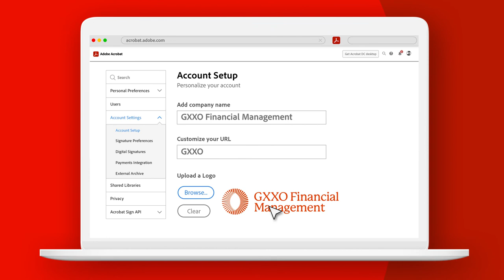How to turn documents into web forms with Acrobat for business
Learn how to turn documents into web forms with Adobe Acrobat Pro. Create PDFs with fillable fields and post them online, making it easy for customers to give you their information.

This tutorial covers:

• Converting documents to web forms
• Creating fillable PDF forms from existing documents
• Transforming paper forms to digital formats
• Posting your online forms for easy customer access

Whether you're digitizing paper forms or creating new web-based surveys, Acrobat provides the necessary tools.

Did you know Adobe Acrobat online services has free online PSD tools? Here are some of our favorites:

About Adobe Acrobat:

Adobe Acrobat is a quick, secure, and reliable way to work with PDFs. With Acrobat, you can edit text and images, fill out forms, create new PDFs, and more. Stay productive at home or on the go with easy-to-use tools designed for phones, tablets, and desktop.

New AI Assistant Feature:

Adobe Acrobat now includes an AI Assistant. Engage and chat with your document by asking questions and get quick answers linked to sources primarily from your document. Use the responses to craft emails, presentations, and more, helping you sound like an expert in seconds. With voice prompts in the mobile app, working on the go is easier than ever. Save time and accomplish more. One-click generative summary automatically pulls out key points to help you navigate your docs and get important info fast. Available on desktop and web.